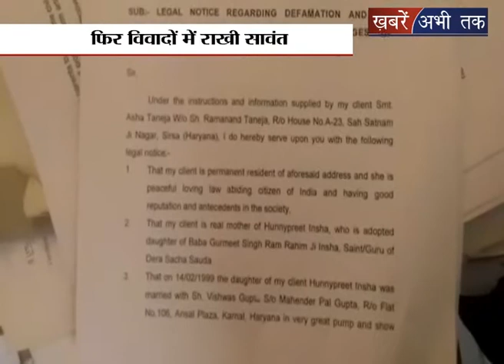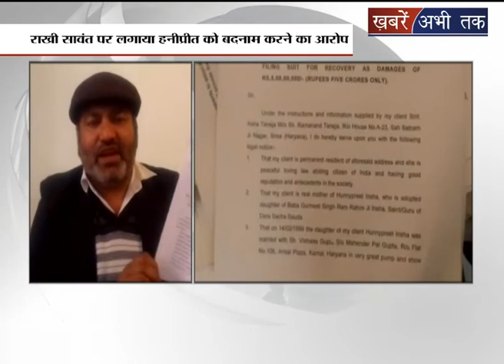Haniprit की मां ने क्यों किया मानहानि का दावा || Khabrain Abhi Tak Live